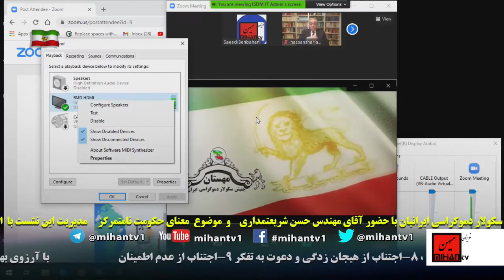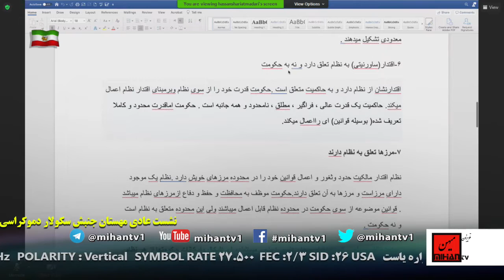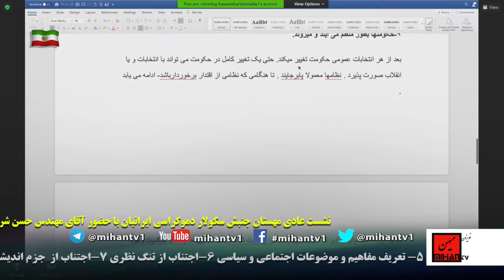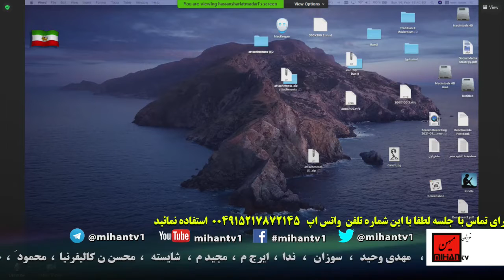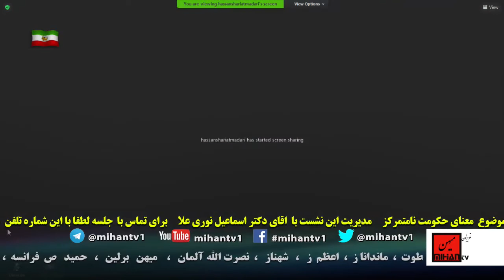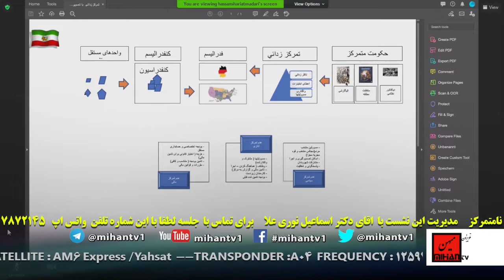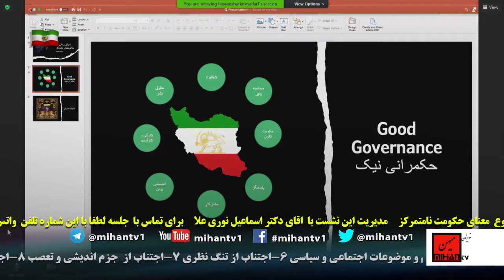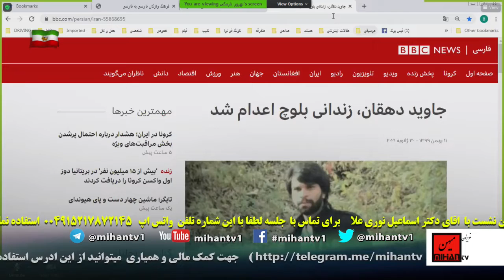نشست عمومی مهستان و موضوع : معنای حکومت نامتمرکز حضور قای مهندس حسن شریعتمداری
ادرس رادیو در ساته لایت:
Satellite: Eutelsat 7A-7B @ 7 Degree East
Transponder: A1
Frequency: 10721 MHz
Polarity: Horizontal
Symbol Rate: 22.000
FEC: 3/4
پخش مستقیم نشست عمومی  مهستان سکولار دموکرات ها : از تلویزیون میهن روزهای یکشنبه از ساعت 9 صبح بوقت کالیفرنیا .
  البته این نشست ها همراه با طرح نظرات رسیده از داخل و خارج مهستان در بخش پرسش و پاسخ انجام میپذیرد